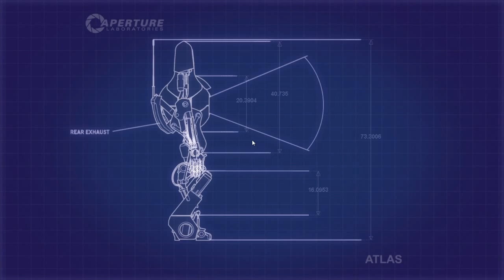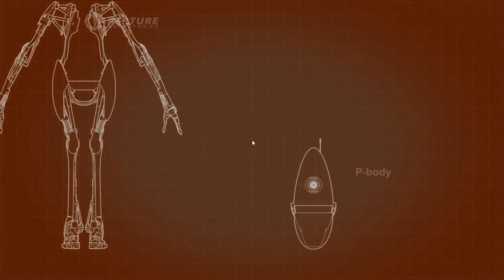Прохождение Portal 2 Co-op (alexander.plav & Choochoo) Ч. 16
Главными героями кооперативного режима стали Атлас и Пи-боди. GLaDOS проводит тренировочные испытания, после которых отправляет роботов за пределы лаборатории на поиски секретных данных. Получив нужную информацию, GLaDOS отправляет роботов в заброшенный бункер, где, по ее словам, находятся «голодные и раненые люди». После раскрытия головоломок роботы вскрывают бункер, где находят капсулы с людьми.